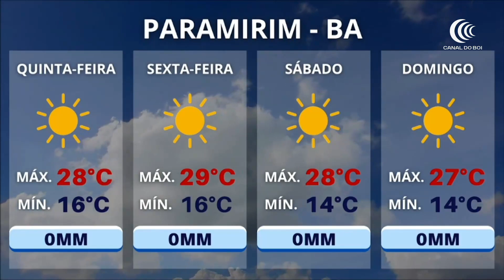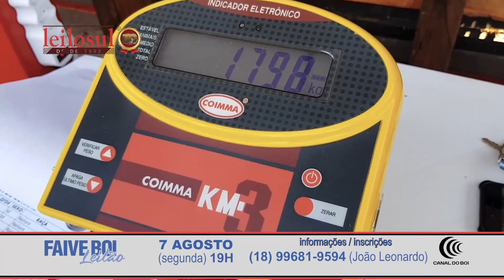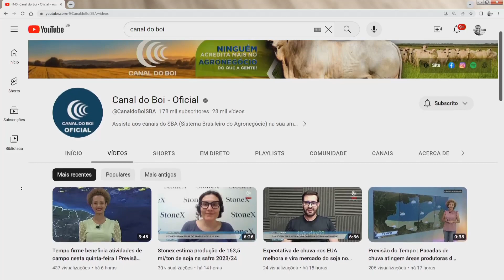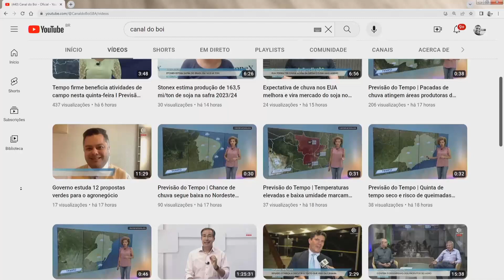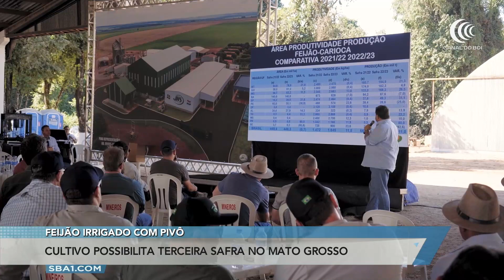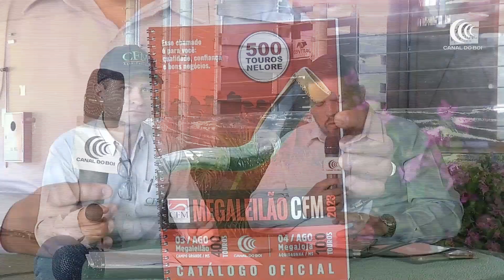Telespectador quer saber se vai chover na Bahia. Bom Dia Produtor | 03/08/2023